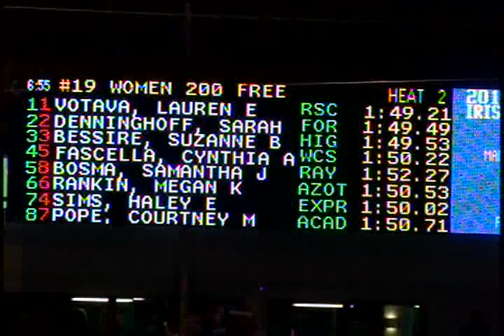Women's 200 Yard Freestyle Final C